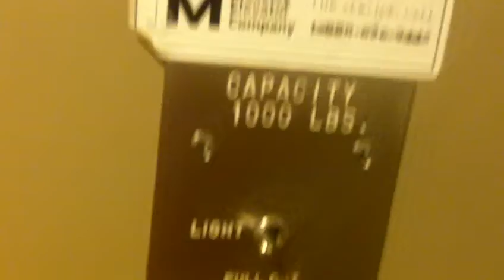EPIC ANTIQUE Plunger Hydraulic Elevator at the Cadiz Presby. Church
Now THIS is truly an EPIC elevator! You would not expect to find an elevator like this in a historic church! Moseley actually maintains it. This is a hydraulic elevator and it does have an epic motor. I have no other words that can describe this amazing EPIC antique elevator but WAY AWESOME! I like the interior door. This is probably one of the coolest church elevators i have been on yet! besides that Elevette and Waupaca

Elevator Type PASSENGER
Power Type HYDRAULIC DIRECT (H)
Capacity (lbs) 1000
Manufacturer Name PLUNGER
Speed of Car 35
Total Travel (ft) 12
Total Number of Floor(s) Served 2
Building Name CADIZ PRESBYTERIAN CHURCH
Local ID 1

Passed inspection on 1/6/2016